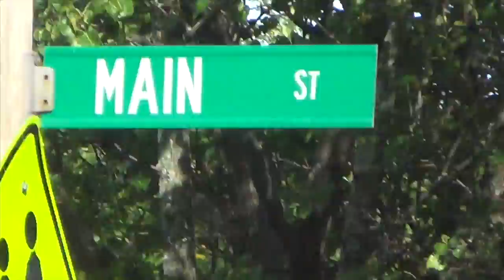The Others reunion sept 14 2014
The Others live in Rhode Island reunionshow sept 14 2014
 produced by John Stout
Dream Authority Music